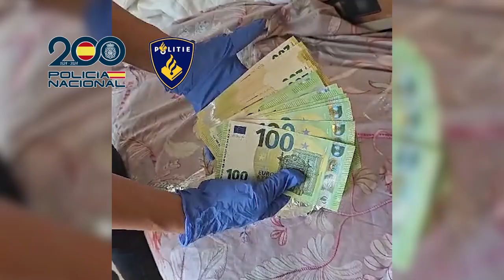La Policía Nacional desarticula un grupo criminal que cometía estafas tipo “Rip Deal”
La Policía Nacional desarticula un grupo criminal que cometía estafas tipo “Rip Deal” por toda la geografía española